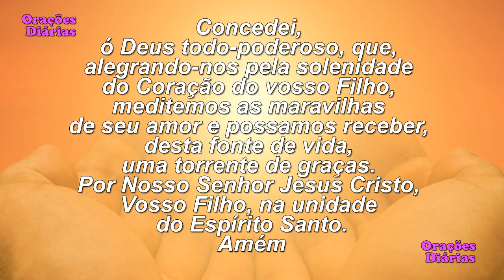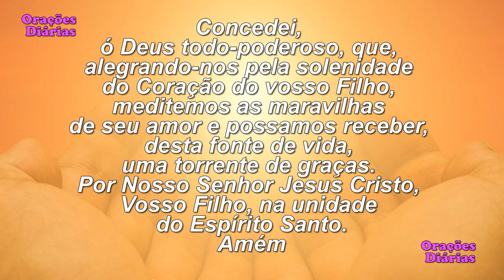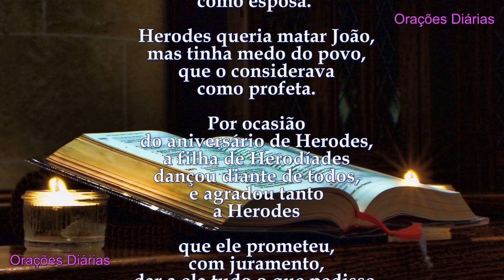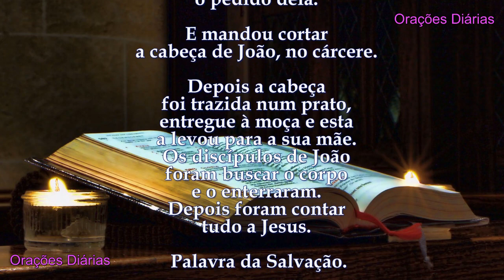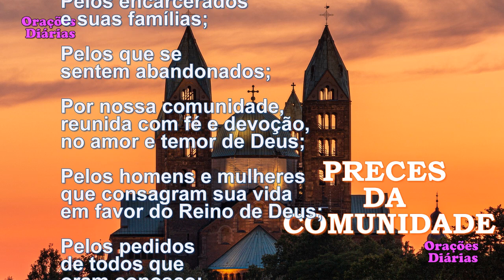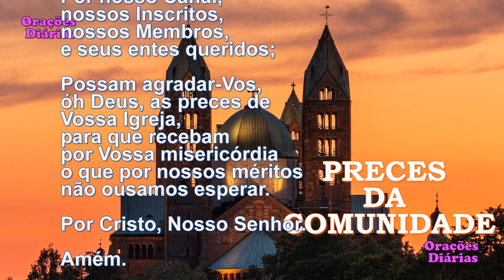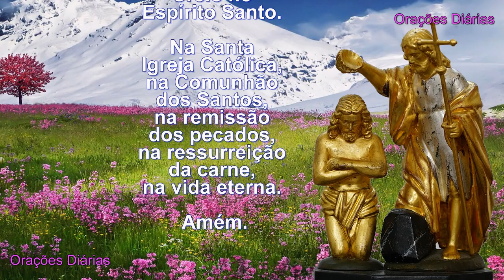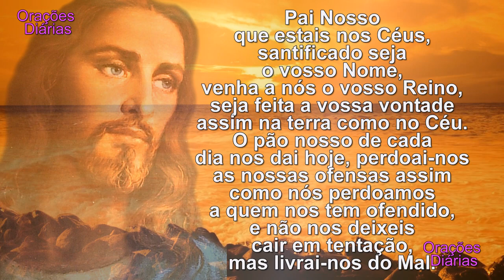Liturgia do dia 30 de Julho, São Pedro, Evangelho São Mateus 14,1 12